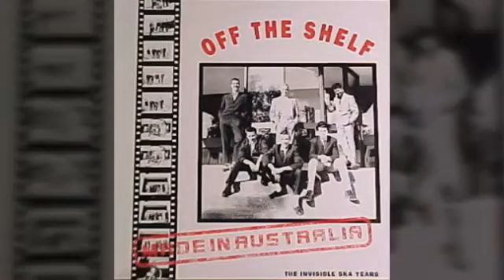Jimmy Jazz - Off The Shelf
Nice cover